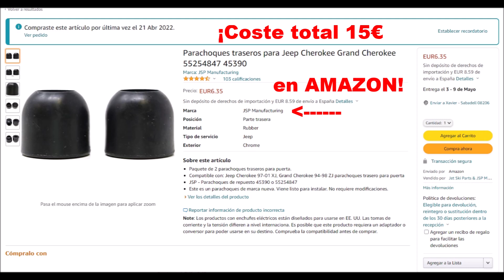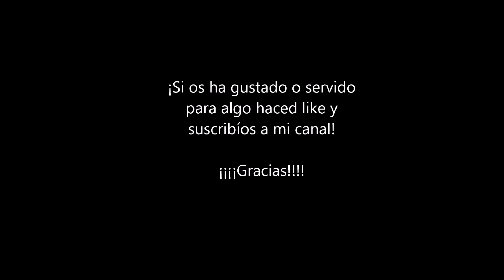JEEP XJ - Cambiar topes de goma del portón trasero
Dónde comprar y cómo cambiar los topes de goma del portón trasero.
No puedo poner link de Amazon porqué ya no los tienen pero sí el del fabricante original por si vuelven a aparecer al precio que los compré yo.

Y recordad. Yo no tengo ninguna afiliación con la marca Jeep, ni con los materiales que compro ni con los vendedores. Simplemente explico lo que hago y cómo lo hago.